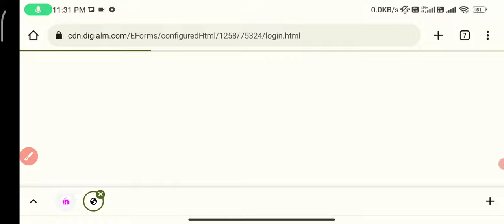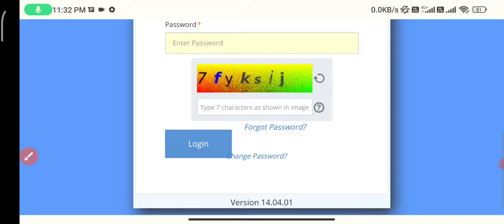uprvunl lab assistant & Chemist Grade 2 Dv Schedule Admit Card जारी, How to download Dv Admit Card